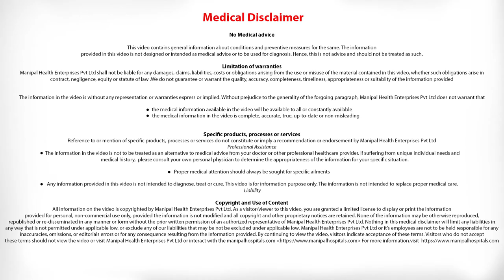Is it safe to exercise during pregnancy? Dr. Hemali Tekani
Dr. Hemali Tekani talks about exercising during pregnancy.